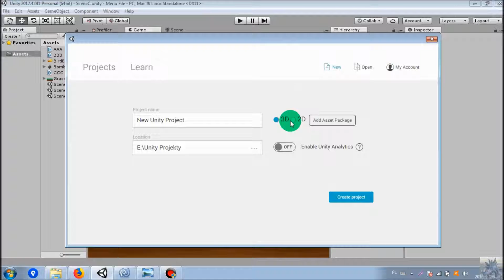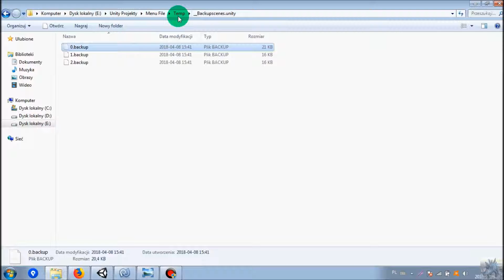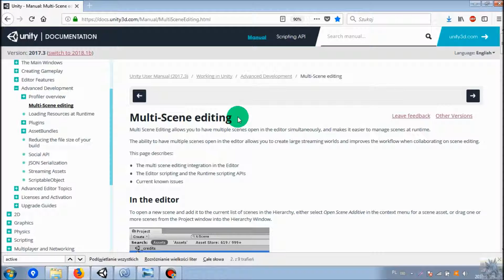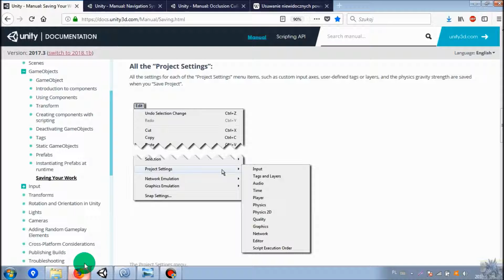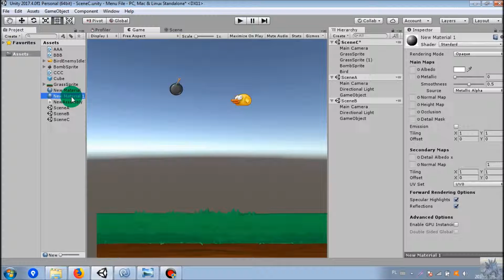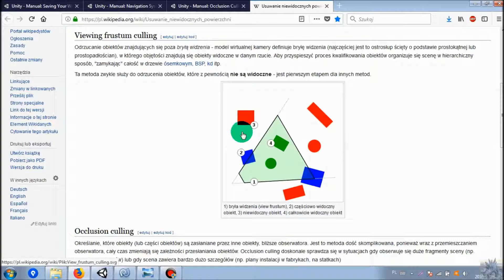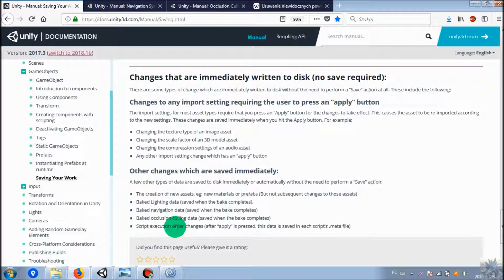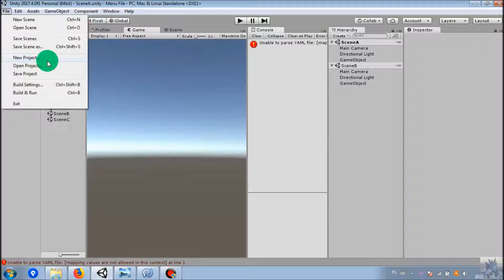Kurs Unity - Menu File - część 1 [2017.4]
[0:03] Opcja New Scene
[1:28] Opcja Open Scene
[1:43] Jak odzyskać scene w przypadku crasha?
[4:04] Opcja Save Scene
[5:09] Save Scene As
[6:41] Opcja Save Scene
[7:19] Opcja Save Project
 [7:19] Rodzaje assetów, które sa zapisywane dopiero po zatwierdzeniu  z pomocą  opcji Save Project
 [9:01] Co jest zapisywane od razu, automatycznie na dysku?
 [10:47] Co to jest wypalanie (baking)?